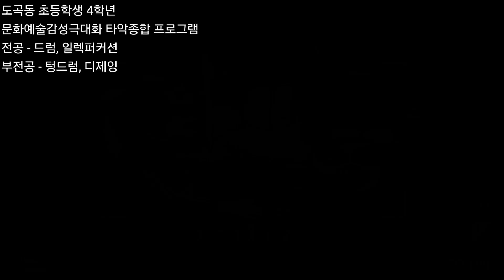도곡동 초등학생 4학년 문화예술감성극대화 타악종합 프로그램 / 전공 - 드럼, 일렉퍼커션 / 부전공 - 텅드럼, 디제잉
1. 난타지부

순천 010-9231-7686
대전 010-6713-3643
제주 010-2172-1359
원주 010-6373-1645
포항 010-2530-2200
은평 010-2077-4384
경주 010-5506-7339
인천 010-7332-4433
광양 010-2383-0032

2. 실용타악 (드럼)

3. 무용, 댄스지부